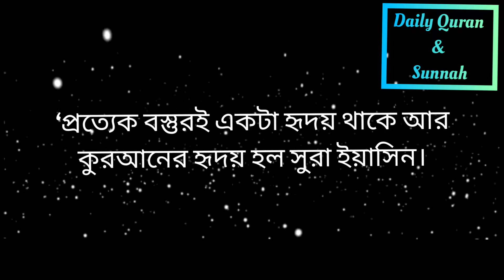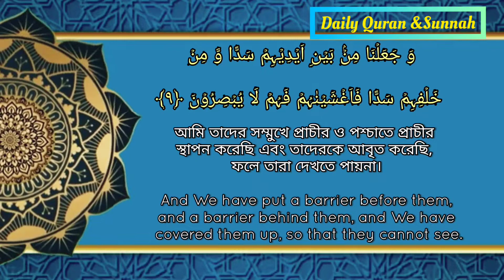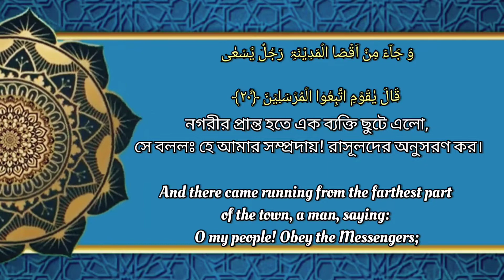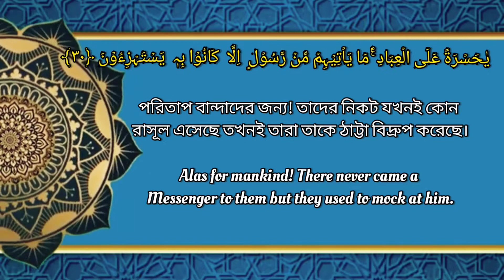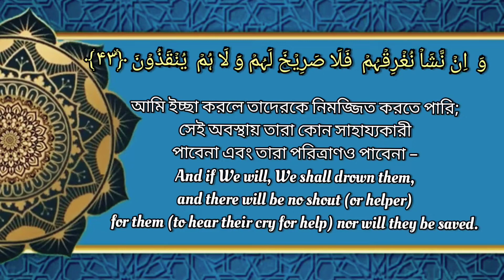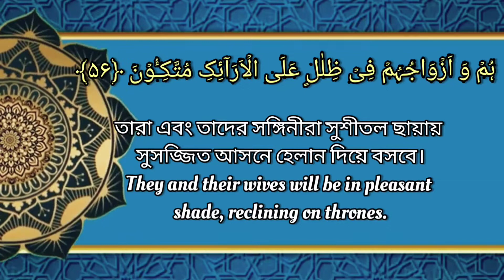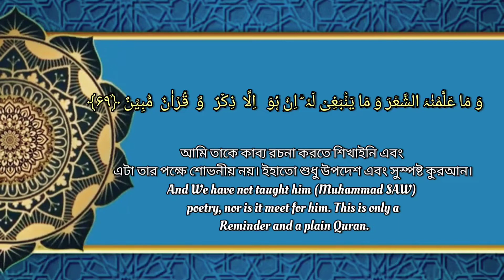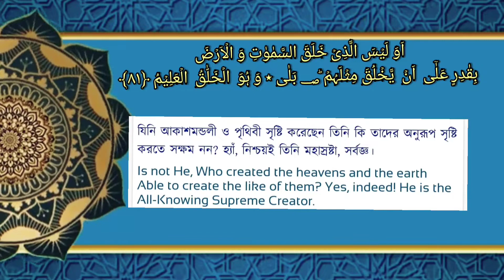জীবনে একবার হলেও সুরা ইয়াসিন তেলাওয়াত করুন। Sura Yasin (سورة يس)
আসসালামু আলাইকুম।

recited by- Abu sayed

আমাদের ভিডিও আপনি ব্যবহার করতে পারেন যত ইচ্ছা তত। শুধু আমাদের চ্যানেল টা ট্যাগ করে দিলে হবে।।